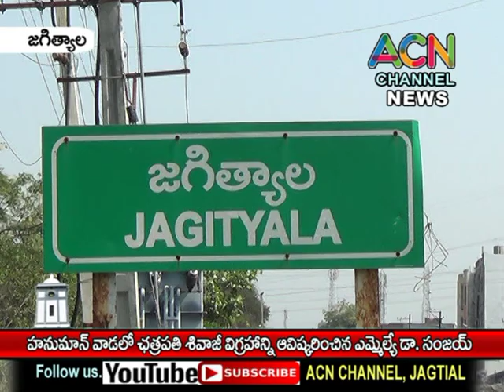జగిత్యాల పట్టణంలో హనుమాన్ వాడ లో ఛత్రపతి శివాజీ విగ్రహాన్ని ఆవిష్కరించిన ఎమ్మెల్యే డా. సంజయ్